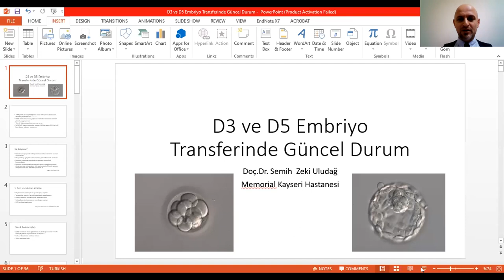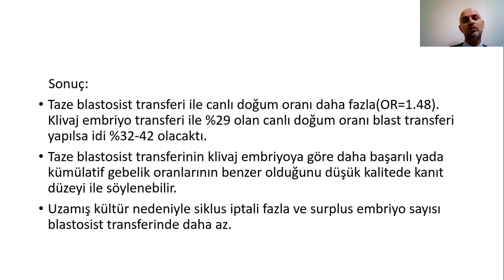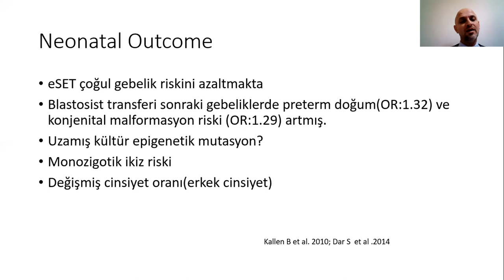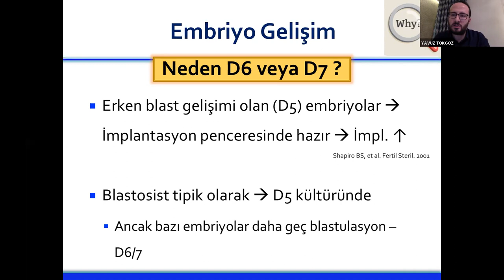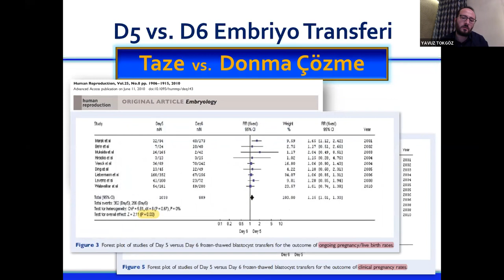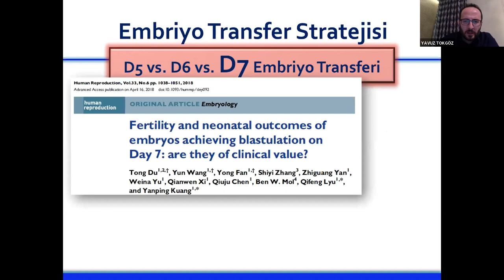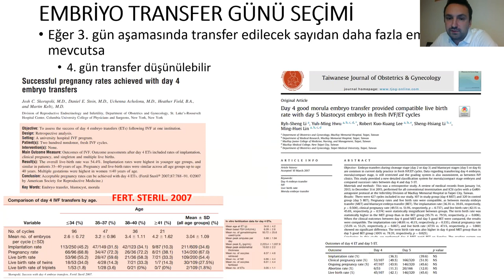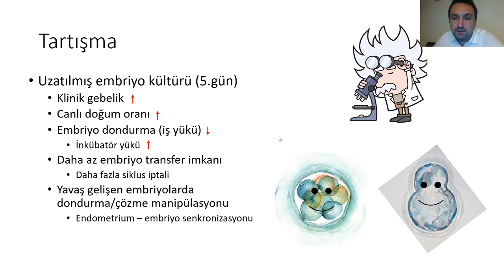D3-D5, D6-D7 Transferlerinde Güncel Durum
23 Aralık 2021 – Perşembe Saat: 20:00 – 21:00

Moderatör
Prof.Dr. Bülent GÜLEKLİ

Konuşmacı
Doç.Dr. Semih Zeki ULUDAĞ
D3-D5 Transferlerinde Güncel Durum

Konuşmacı
Embriyolog Özgür Doğuş DEMİRKIRAN

Konuşmacı
Doç.Dr. Vehbi Yavuz TOKGÖZ
D6-D7 Transferlerinde Güncel Durum